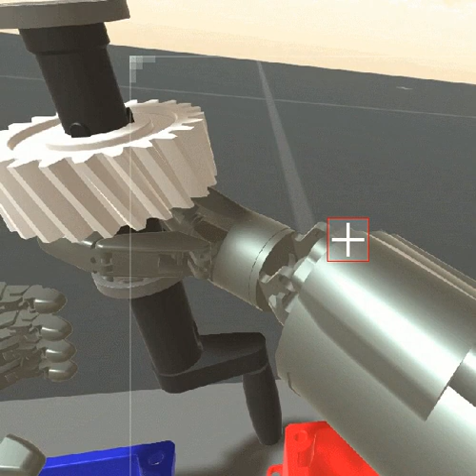Ученый из БГПУ научил виртуального робота сложнейшим манипуляциям. Видео 4